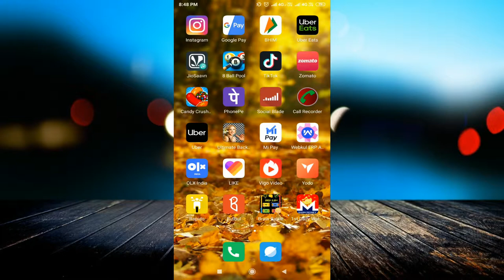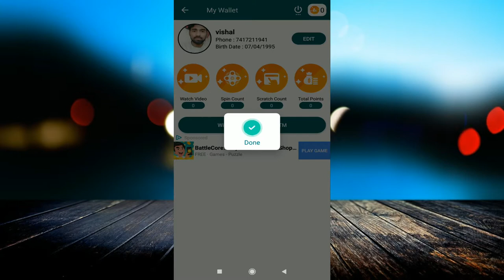Spin And Earn PayTm Cash 2019 !! Play Spin And Earn Money 2019 ! Spin And Earn Paytm Cash With Proof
linked site.